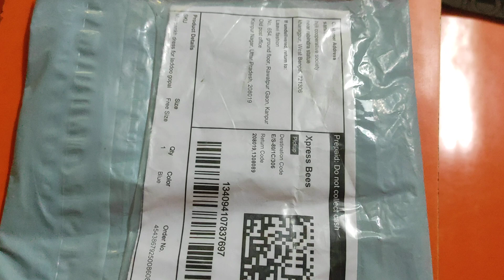Unboxing laddoo gopal ji dress from meesho @₹103 😳🥰